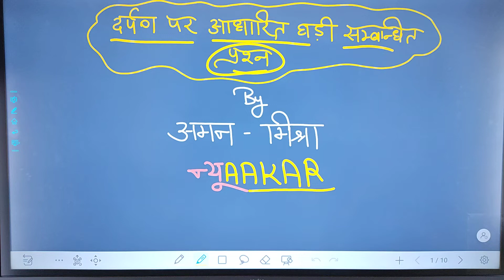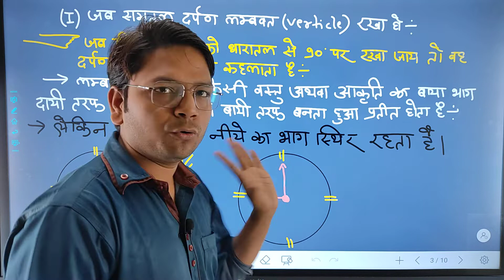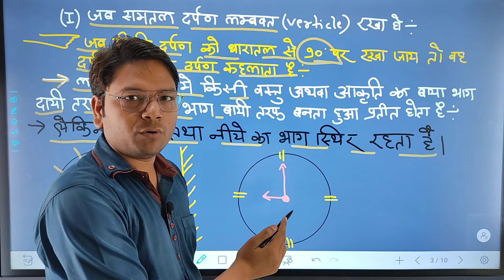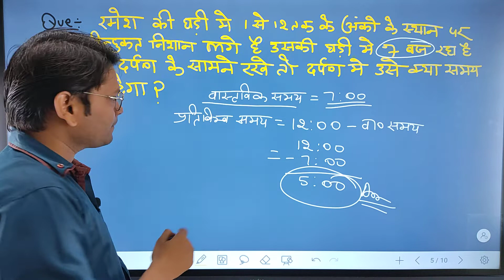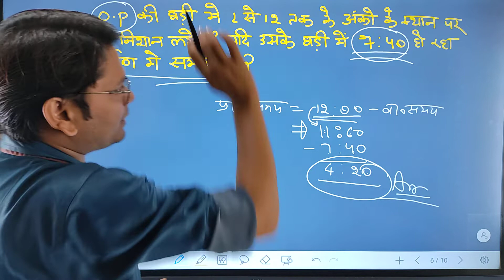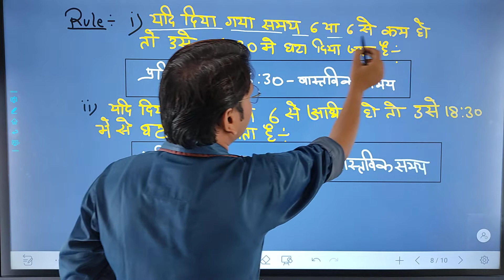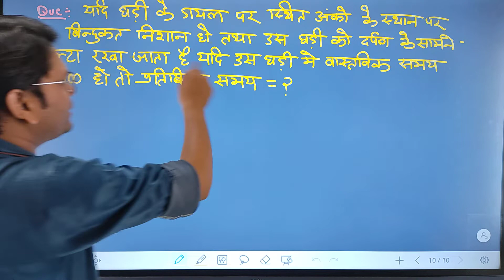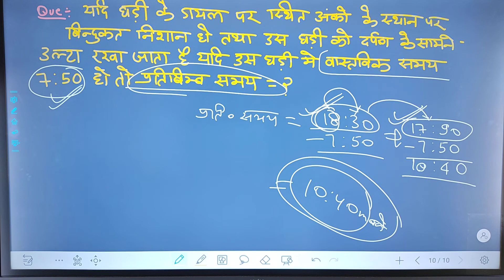🛑COMPLETE REASONING FOR ALL EXAM II दर्पण पर आधारित प्रश्न II CLOCK II AMAN MISHRA II CLASS ● 6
प्रिय विद्यार्थियों, सम्पूर्ण रीजनिंग अब आपको इस चैनल पर उपलब्ध होगी जो आगामी सभी परीक्षाओं में आपका मार्गदर्शन करेगी..